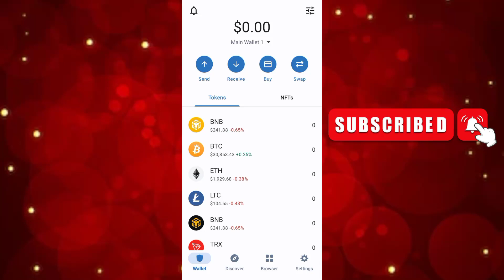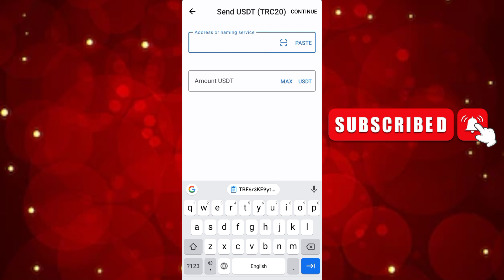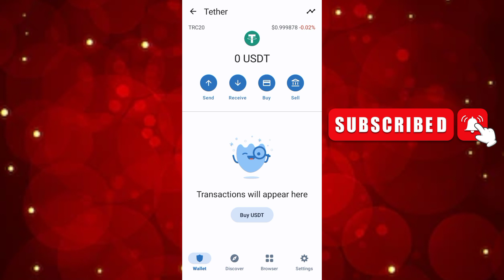What is usdt (trc20) wallet || how to use usdt trc20 Wallet | full Tutorial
what is usdt (trc20) wallet
what is usdt (trc 20) wallet
usdt trc20
usdt trc20 wallet
trust wallet usdt trc20
trust wallet
usdt wallet
trc20 usdt
what is usdt
what is usdt trc20
what is the usdt
what is the usdt trc20
what is the usdt trc20 Wallet
usdt trc20 Wallet
usdt
trc20
usdt wallet
wallet
how to use usdt
how to use usdt trc20
how to use usdt trc20 Wallet
how to use trc20 Wallet
usdt Wallet full Tutorial
usdt trc20 tutorial
what is usdt Wallet full Tutorial